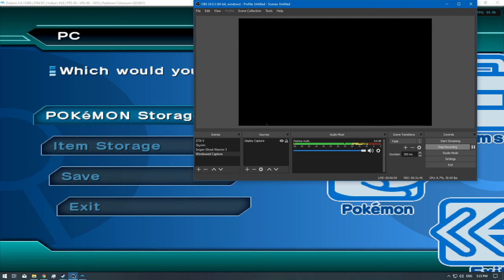[1/1] Pokemon Colosseum [4K] - Episode 13 [NC]